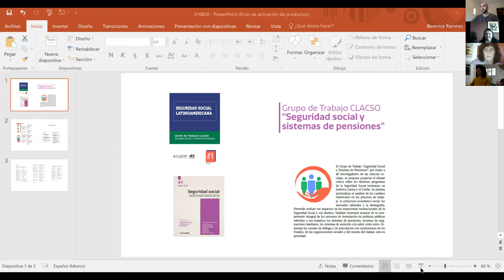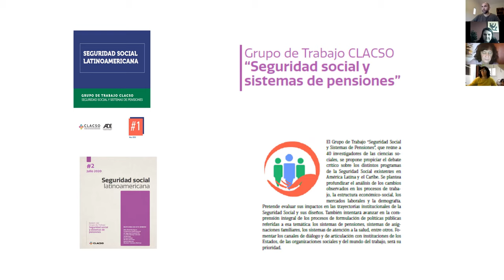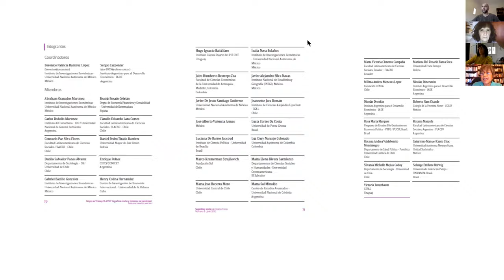Las políticas públicas en tiempos de pandemia. Presentación de Boletines de los Grupos de Trabajo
Conversatorio virtual: Las políticas públicas en tiempos de pandemia. Presentación de Boletines de los Grupos de Trabajo CLACSO.

Se presentarán los siguientes boletines:

* Boletín Educar en la diversidad.
* Boletín Deporte y actividad física. Reflexiones desde Latinoamérica.
* Boletín Género y (des)igualdades. Tensiones en debate.
*Boletín Miradas y horizontes feministas.
* Boletín Seguridad social latinoamericana.
* Boletín Violencias colectivas en América Latina. Una mirada crítica.

Panelistas:
Alba Carosio (Venezuela)
Andrea Daverio (Argentina)
Berenice Ramírez (México)
Gabriela Novaro (Argentina)
Leandro Gamallo (Argentina)
Lilian Soto (Paraguay)
Loreto Quiroz (Chile)
Nora Goren (Argentina)
Patricia Ames (Perú)
Patricia Rodríguez López (México)
Rodrigo Soto (Chile)
Sergio Carpenter (Argentina)
Verónica Moreira (Argentina)

Participan los Grupos de Trabajo CLACSO

Educación e interculturalidad
Deporte, cultura y sociedad
Feminismos, resistencia y emancipación
Género, (des)igualdades y derechos en tensión
Seguridad social y sistemas de pensiones
Vigilantismo y violencia colectiva

Organiza
CLACSO